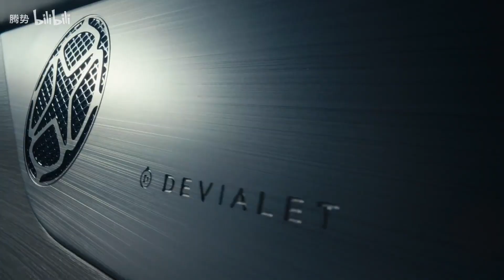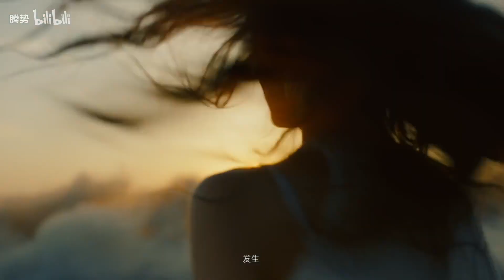BYD Denza N7 | Official Video